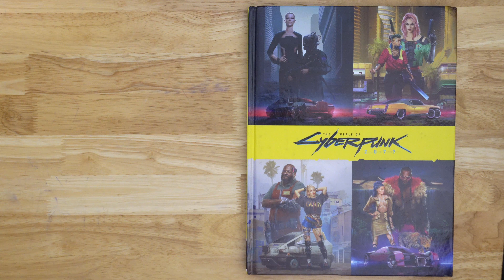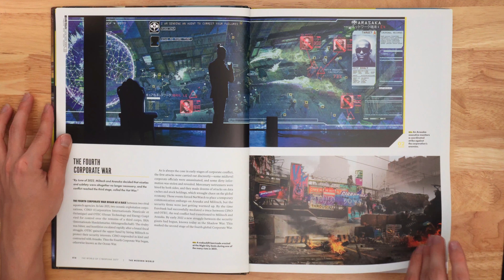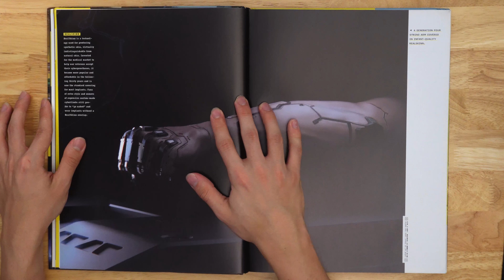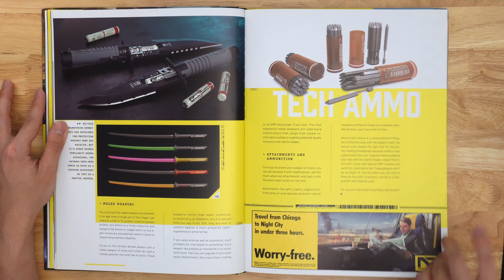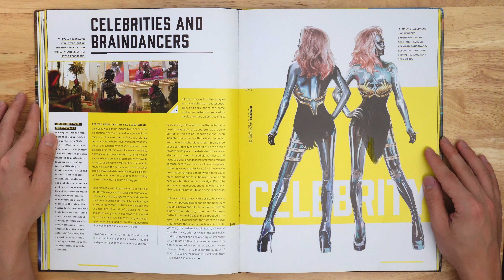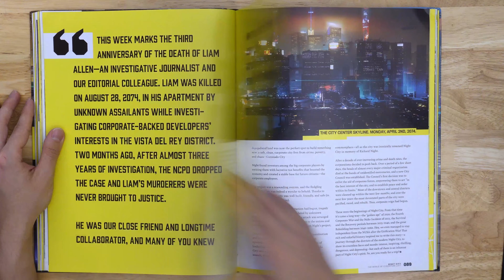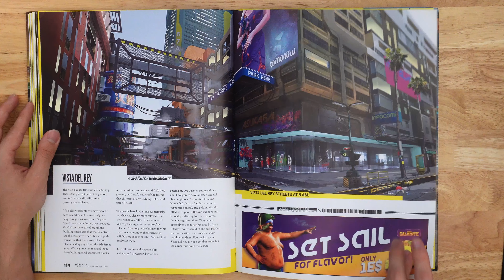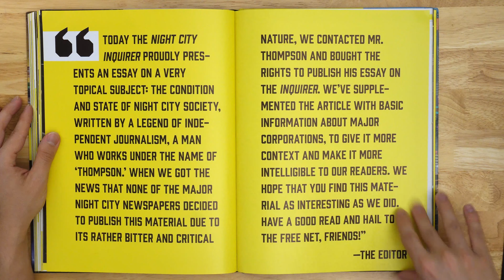The World of Cyberpunk 2077 ✨ 4K ✨ Flip Through Artbook / the art of